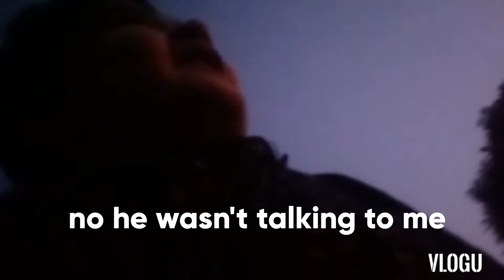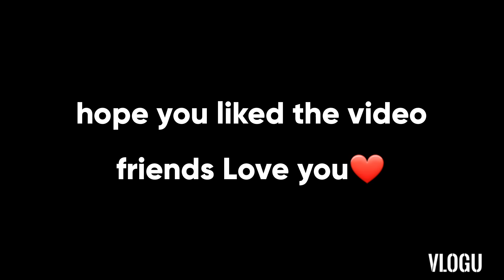pashto vlog shahram exploring a new place chit chat with shahram| Shahram Khan Tareen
Hi friends, I'm shahram, 5 yrs old trying to make your day brighter!

In today's vlog I'm taking you to a new place, I love finding unique stones so I'm exploring this new place today. Hope you enjoy the journey ❤